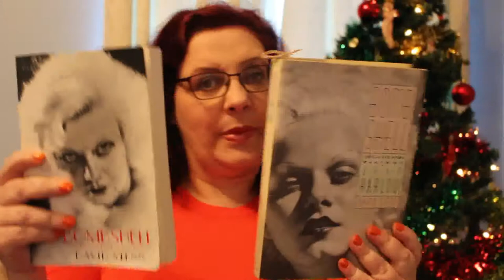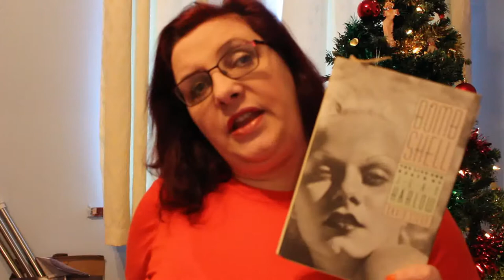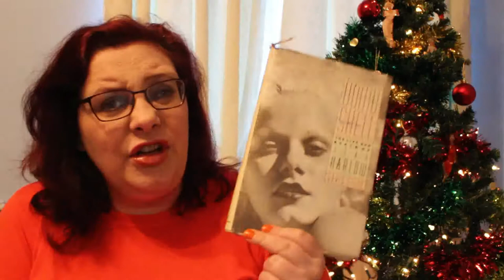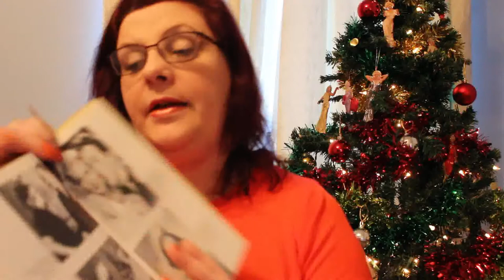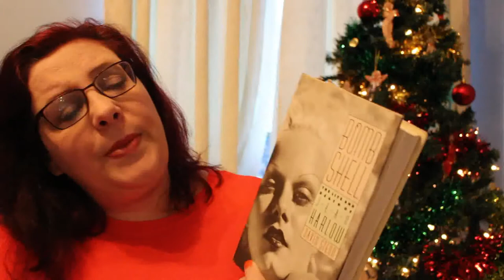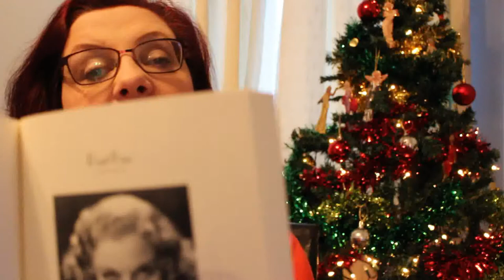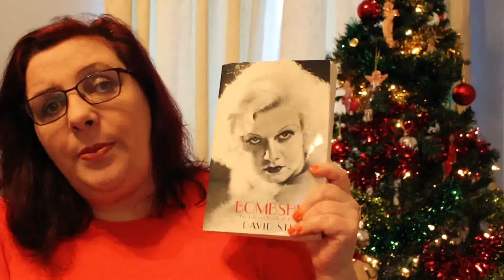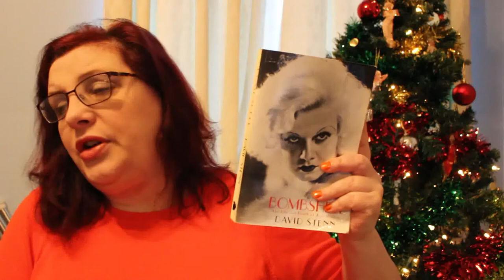Vlogmas Day 18 Book Spotlight Bombshell by David Stenn